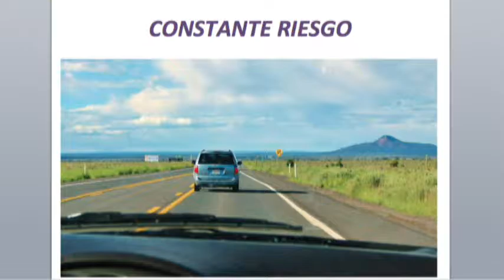Dr Gabriel Pérez Corona Bio Salud